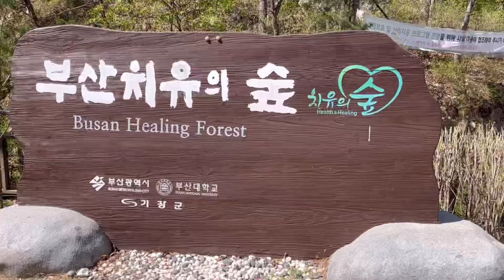부산치유의숲 인민윤과함께하는life